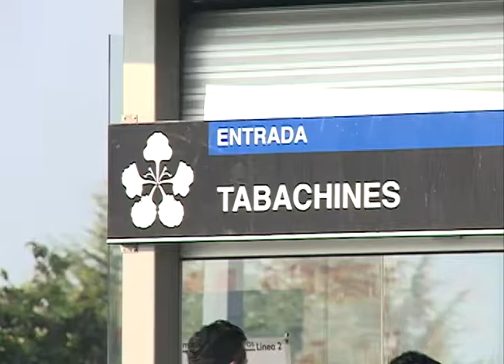Poblanos del sur de Puebla se desplazan en la Alimentadora 24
Desde 141 los poblanos puedes desplazarse sin problemas hasta la Colonia Santa Clara